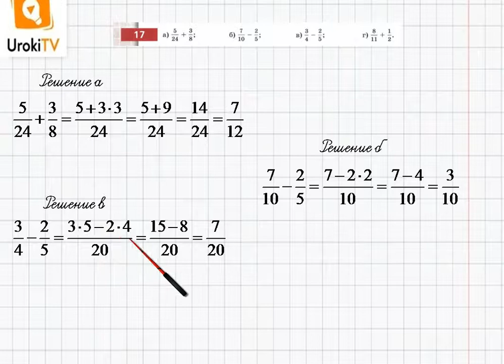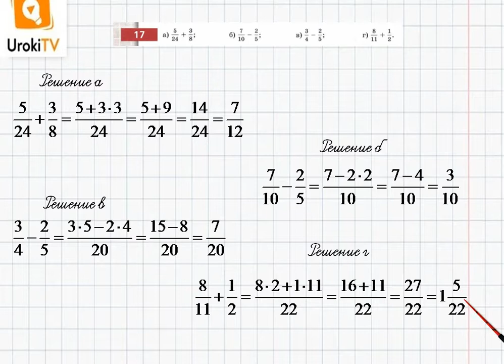Упражнение №17 §2. Вычисления с дробями - ГДЗ по математике 6 класс (Бунимович)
В данном номере складываем и вычитаем дроби.